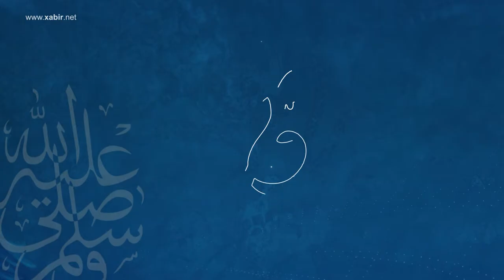بۆچونێن هاولاتيان لسه‌ر رۆژا ژدايك بوونا خوشتڤى..